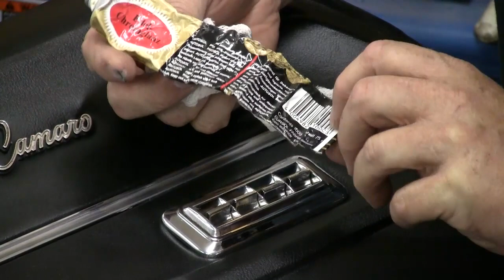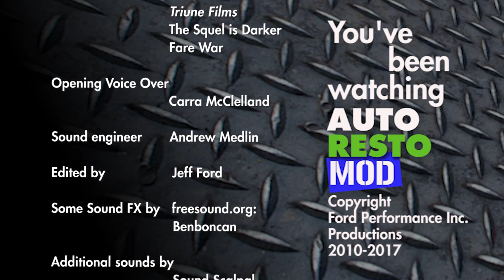First Gen Camaro Reproduction Deluxe Door Panel Detailing Tips and Tricks How to Episode 322 Autores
Make a clean install of your classic 1968, 1969 Camaro Deluxe door panels. We show how to achieve the relief look found on original door panel Camaro logos, how to polish the original stainless, how not to pull threads on the carpet, and how to install the logos.

Camaro Panel Set Inside Door Dlx: C-DPD-2-E
Handle Set Door Inside: C-10512-5A
Escutcheon Set Door Pull (One Pair): C-14691-25A
Handle Door Panel Pull Inner C-14691-20A
Fastener Kit Interior Door Panel (32): C-14685-1AK
Plate / Emblem Set Front Door Trim: C-14691-1B
Ferrule Door Lock Knob Chrome: C-10560-3A
Knob Set Inside Door Lock Chrome: C-10559-3A
Knob Set Inside Door Lock Chrome: C-10559-3
Watershield Set Interior Door Panel Mylar: C-14685-61A
Handle Mechanism Door Inside: C-10513-6A
Knob Set Inside Door Lock Chrome: C-10559-1A
Watershield Set Interior Door Panel Mylar: C-14685-61B